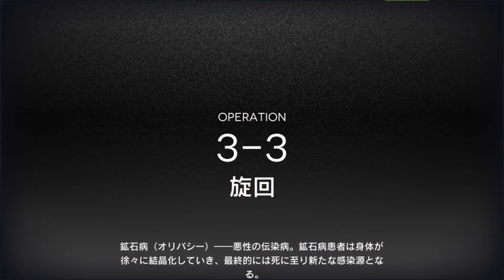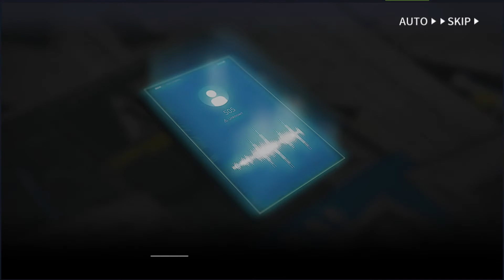#48【アークナイツ】育成＆第三章 起死回生【アークナイツ-明日方舟-】2020 03 26